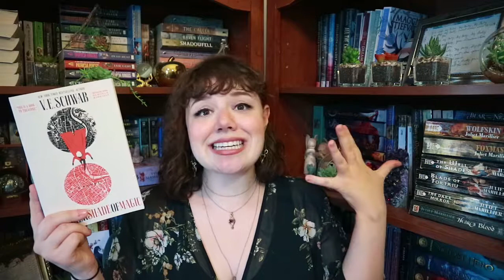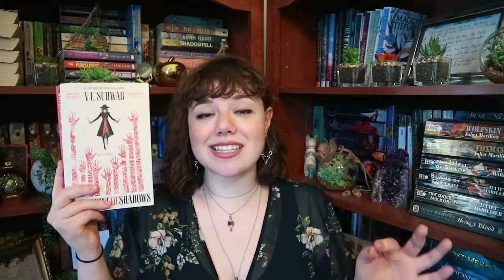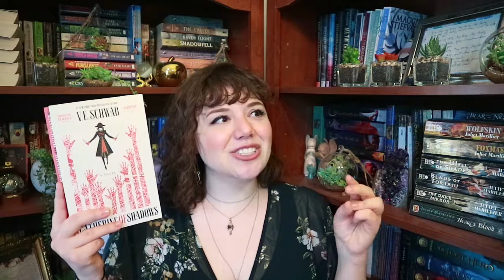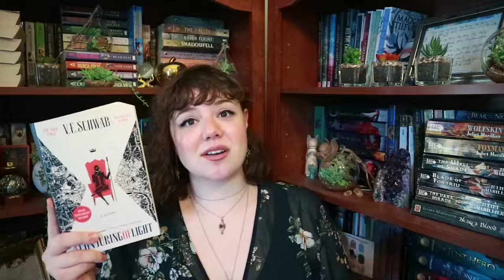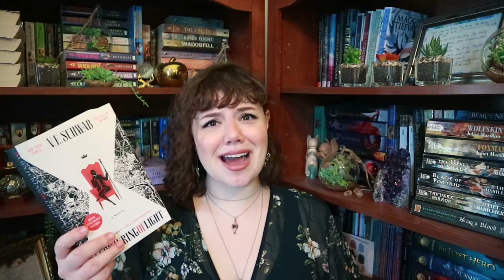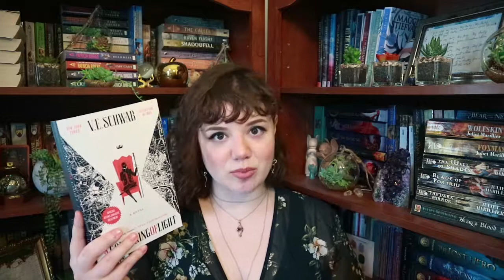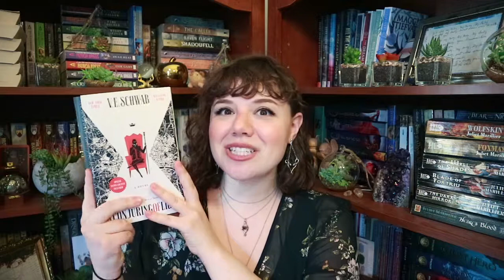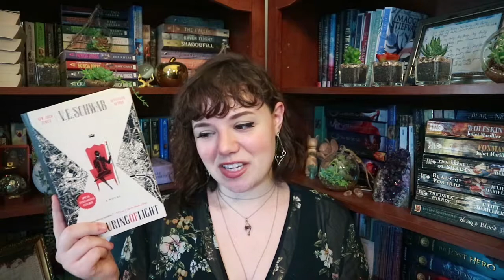Shades of Magic Series Discussion | Spoilers | 2018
A long ramble about my thoughts, feelings, opinions, and complaints of the Shades of Magic Trilogy by V.E. Schwab.
This isn't even all I had to say but an hour long video seemed a little excessive
Also, this is my 50th video! yay!